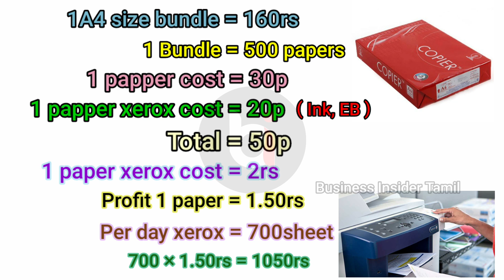Small business ideas in tamil | Siru tholil ideas in tamil | Suya Thozhil ideas Tamil | Business Tip